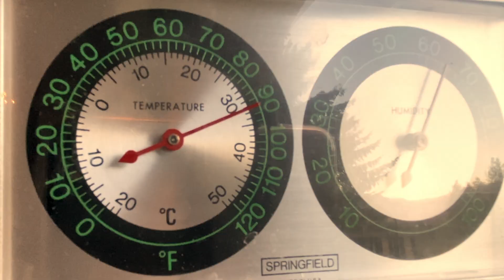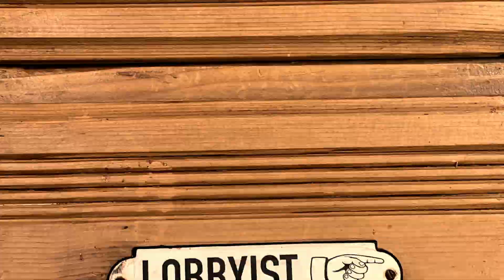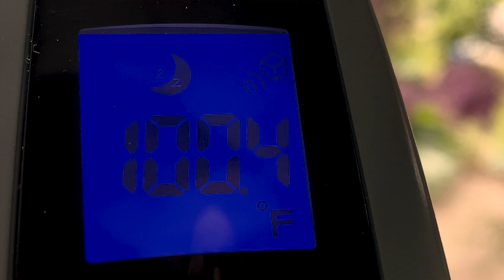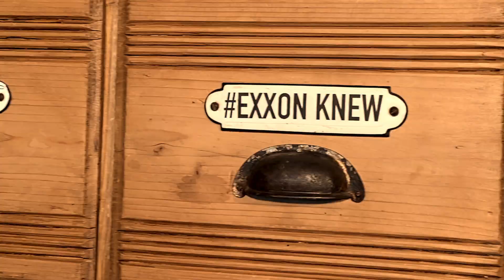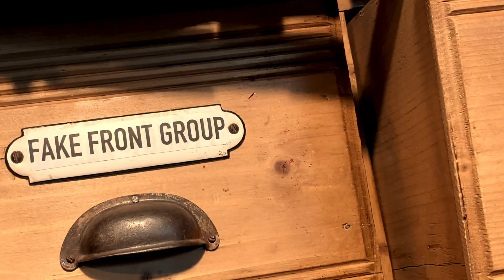CLIMATE EMERGENCY parts 1 & 2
From the new double album "Mesmerica - Expect A Circus"  by Danbert Nobacon, Kira Wood Cramer & The Axis of Dissent  (06.19.20)

Strange times ... we imagined taking to the streets on Earth Day to  yet further state our case that Predator Capitalism is killing the habitable planet but instead had to express our critical thinking from solitary confinement.

The song was recorded late 2019 and early 2020 but  as you can tell this film was made during the Covid-19 pandemic during 'shelter in place,' ... meaning I had to get help from my little friends, and was pretty much restricted to re-inventing whatever was lying around to hand.

 Pushed beyond my usual creative resources to recalling a childhood, when TV only had two channels, which was no less spectacular for being enlivened by Ray Harryhausen's 'children of the Hydra's teeth" and Gerry Anderson's Thunderbirds 'Supermarionation.'  However, in the present time, it being 'stay at home'—something I never imagined in my wildest dreams—I ended up having to improvise the multiple roles of a whole industry of Barbie wranglers. Who knew?

Danbert Nobacon: vocals, acoustic guitar, filming and editing
Kira Wood Cramer: vocals and additional filming
Carson Gunnip Hunter: tech assistance and additional filming
Stella Gunnip Hunter: additional filming

Clay Ashford: bass
Loren Boley: drums
Jimmy Berg; keyboard
Gregory Miles: electric guitar:
Steve Kamke: percussion
Mell Dettmer: sound effects, music production